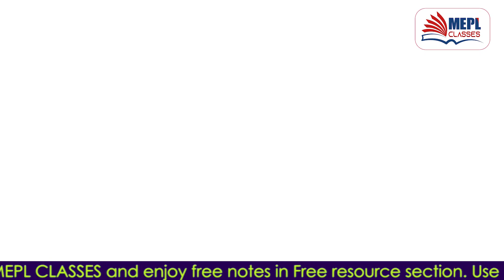ये क्या कह दिया CA Inter Student ने Mohit Sir के बारे में😱😳| MEPL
Hope You Guys Enjoyed This Video On "ये क्या कह दिया CA Inter Student ने Mohit Sir के बारे में😱😳| MEPL- Mohit Agarwal". See You In The Next Surprising ⏭️ Session. Let Us Know Your Doubts And Feedbacks in The Comment Section.